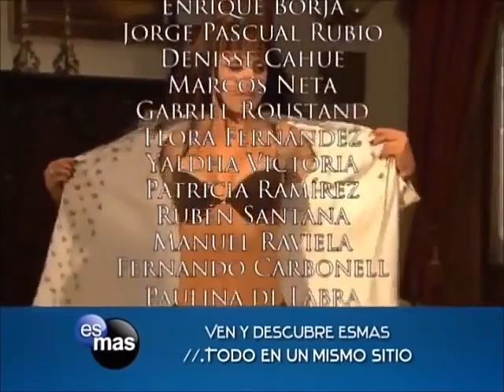Valentina y Alonso se reencuentran: Soy tu Dueña